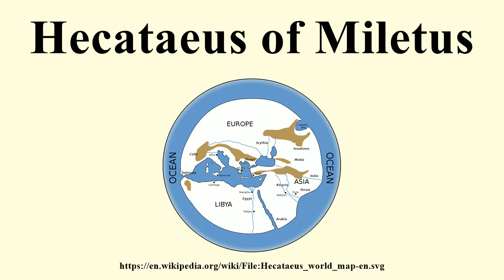Hecataeus of Miletus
Image-Copyright-Info
Image is in public domain
Author-Info:   User:Bibi Saint-Pol
Image-Copyright-Info